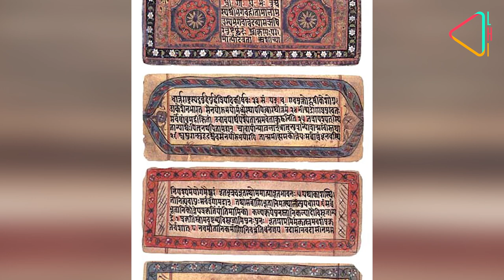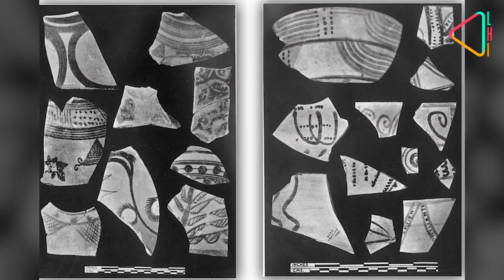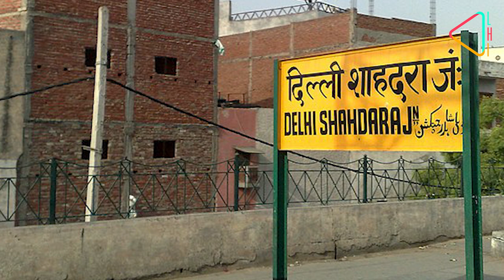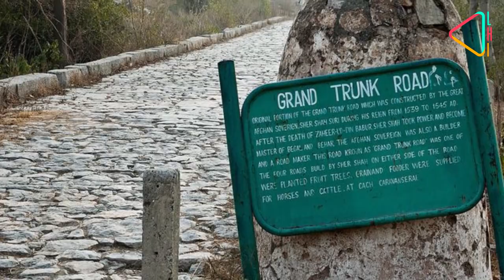दिल्ली और लाहौर की भूली बिसरी कहानी | Ancient History of Two Cities (Delhi & Lahore)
दो अलग-अलग देशों के दो अलग-अलग शहर जिनकी कहानी है एक समान। दिल्ली और लाहौर का रिश्ता सदियों पुराना है। इस एपिसोड में जानिये दिल्ली और लाहौर की कहानी।